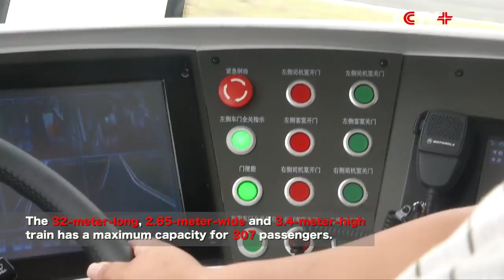World’s First Virtual Track Train Unveiled in Central China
The world's first virtual track train made its debut as it was put into a trial run Friday in Zhuzhou City, central China's Hunan Province.